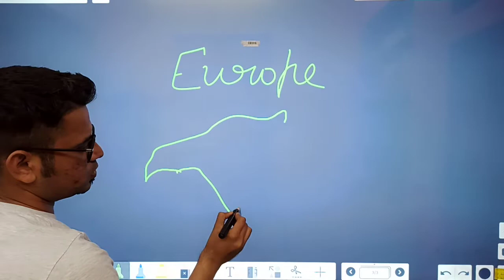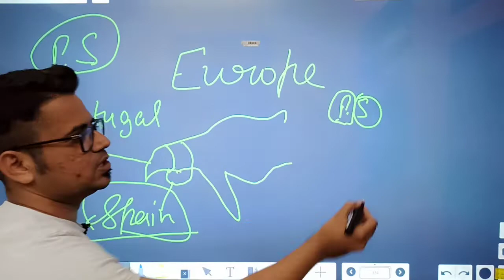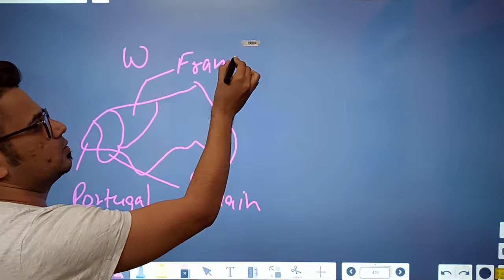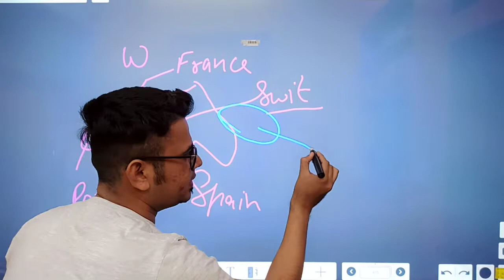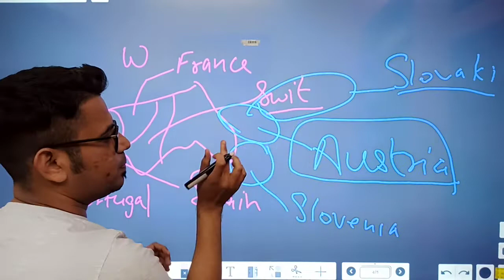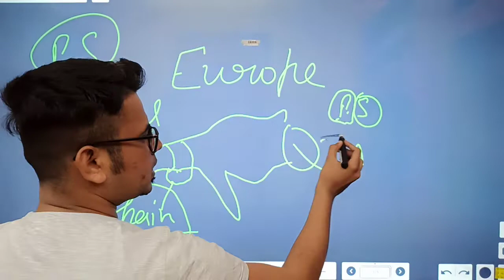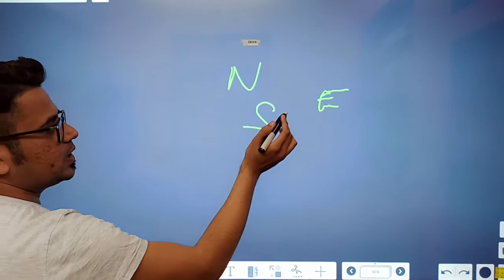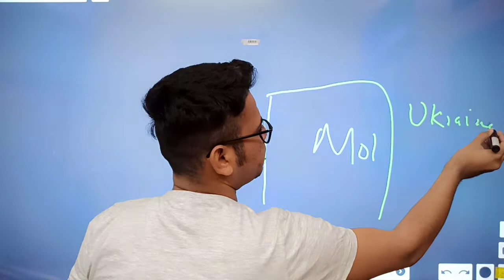यूरोप World Geography tricks | विश्व का भूगोल ,Europe by Sahil Sir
Europe World Geography ,विश्व का भूगोल | Sahil Sir Geography by Sahil Sir
vdo mains ,gramsewak upsc ias pre ras ssc